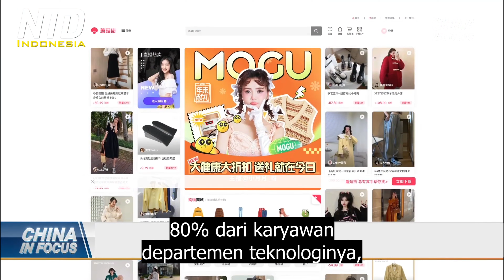Baidu akan Memberhentikan Lebih dari 100 Orang Karyawannya: Laporan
Raksasa Teknologi Tiongkok, Baidu, akan memberhentikan lebih dari 100 karyawan dari unit 'gaming'-nya, ini menurut South China Morning Post mengutip orang-orang yang dekat dengan masalah tersebut. Sumber itu mengatakan Baidu mengumumkan keputusan tersebut pada beberapa pekerja minggu lalu, namun tidak jelas tentang jumlah pasti pekerja yang akan diberhentikan.

Baidu dilaporkan mencoba untuk meminimalkan kerugiannya, di tengah tindakan keras Beijing pada sektor teknologi Laporan keuangan perusahaan itu dari bulan lalu menunjukkan, bahwa ia menderita kerugian bersih lebih dari 2,5 miliar dolar di kuartal terakhir.

Tepat saat Baidu memutuskan untuk lebih terlibat dalam bisnis permainan, Beijing meluncurkan kampanye untuk menindak keras video game. Lebih awal tahun ini, media pemerintah Tiongkok menyebut video game sebagai candu spiritual, kemudian rezim melarang anak di bawah umur, dari bermain, lebih dari 3 jam game online per minggu.

Baidu tidak hanya akan menyusutkan tim pengembangan gamenya sendiri, tapi juga berhenti menyediakan layanan untuk game pihak ketiga.

Beijing terus melanjutkan tindakan keras pada sektor teknologi. Kebanyakan raksasa internet Tiongkok memangkas pembayaran gaji mereka baru-baru ini. Perusahaan itu termasuk pemilik TikTok, ByteDance, platform video streaming Baidu, iQiyi dan aplikasi berbagi video populer, Kuaishou. Kasus terbaru adalah MOGU Inc. , - sebuah platform e-commerce yang berfokus pada produk fashion.